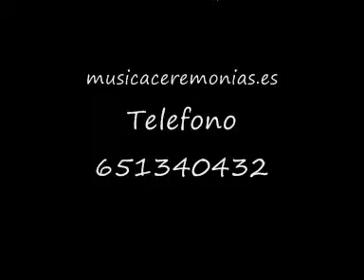trio de cuerda musica bodas salinas sax algueña alicante